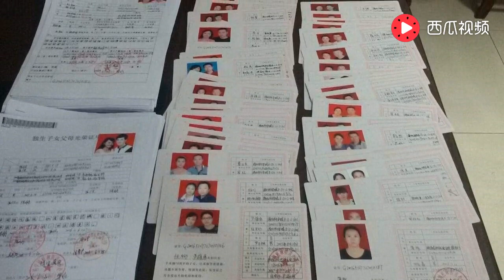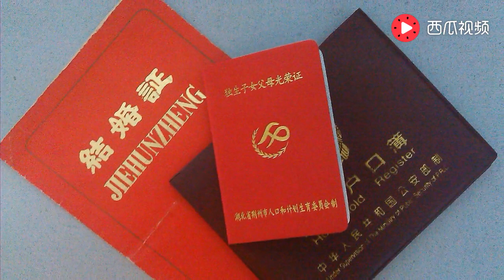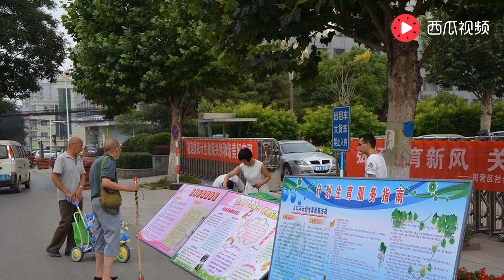通知：2018年，农村独生子女家庭迎来大福利，可领近万元补贴！